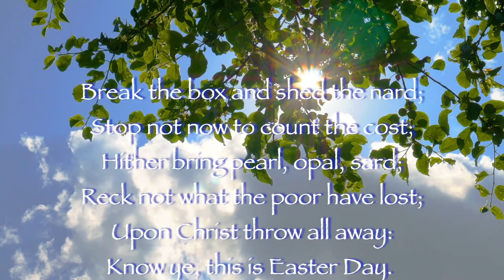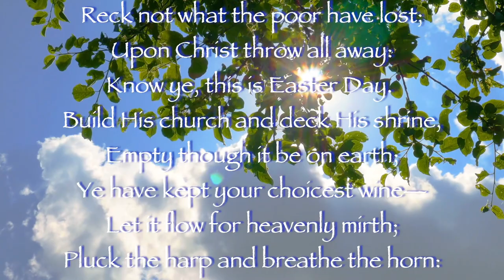Easter Monday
Gospel Acclamation Ps117:24
Alleluia, alleluia!
This day was made by the Lord:
we rejoice and are glad.
Alleluia!

Tell my brothers that they must leave for Galilee: they will see me there
Filled with awe and great joy the women came quickly away from the tomb and ran to tell the disciples.
  And there, coming to meet them, was Jesus. ‘Greetings’ he said. And the women came up to him and, falling down before him, clasped his feet. Then Jesus said to them, ‘Do not be afraid; go and tell my brothers that they must leave for Galilee; they will see me there.’
  While they were on their way, some of the guard went off into the city to tell the chief priests all that had happened. These held a meeting with the elders and, after some discussion, handed a considerable sum of money to the soldiers with these instructions, ‘This is what you must say, “His disciples came during the night and stole him away while we were asleep.” And should the governor come to hear of this, we undertake to put things right with him ourselves and to see that you do not get into trouble.’ The soldiers took the money and carried out their instructions, and to this day that is the story among the Jews.

In this video Bishop Fintan offers a reflection on EasterMonday

Social Media

Easter
Gerard Manley Hopkins
[Written in 1866, the year of his conversion; his poetry is still fairly straightforward.]
Break the box and shed the nard;
Stop not now to count the cost;
Hither bring pearl, opal, sard;
Reck not what the poor have lost;
Upon Christ throw all away:
Know ye, this is Easter Day.
Build His church and deck His shrine,
Empty though it be on earth;
Ye have kept your choicest wine—
Let it flow for heavenly mirth;
Pluck the harp and breathe the horn:
Know ye not 'tis Easter morn?
Gather gladness from the skies;
Take a lesson from the ground;
Flowers do ope their heavenward eyes
And a Spring-time joy have found;
Earth throws Winter's robes away,
Decks herself for Easter Day.
Beauty now for ashes wear,
Perfumes for the garb of woe,
Chaplets for dishevelled hair,
Dances for sad footsteps slow;
Open wide your hearts that they
Let in joy this Easter Day.
Seek God's house in happy throng;
Crowded let His table be;
Mingle praises, prayer, and song,
Singing to the Trinity.
Henceforth let your souls always
Make each morn an Easter Day.